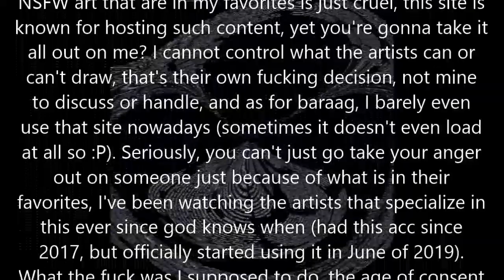SylveonXD555 R1K Round 615, but something's wrong...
Round by RaymanChrome.. or wait, was it Thomas?